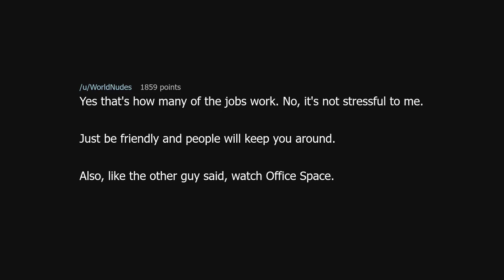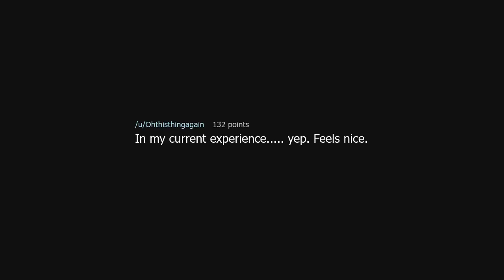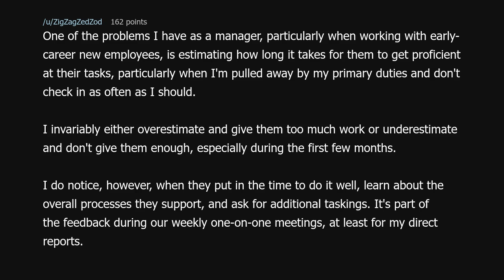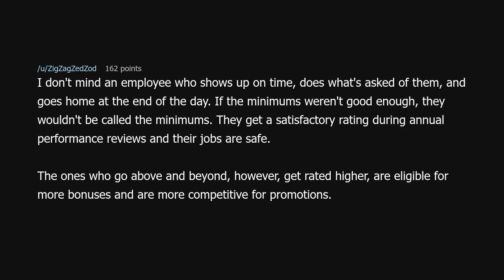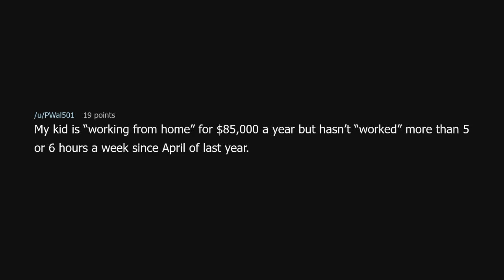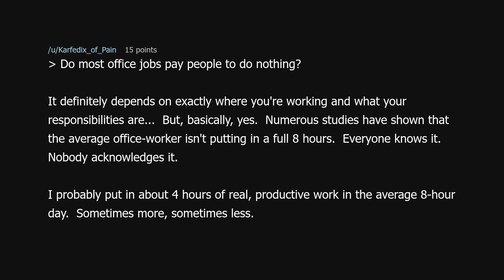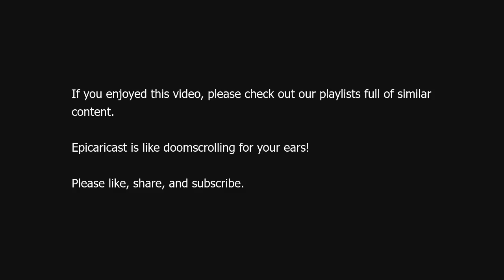Do most office jobs pay people to do nothing?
Do most office jobs pay people to do nothing? (r/TooAfraidToAsk)

Source: sadbitchdecade on Reddit (link removed because YouTube keeps dinging me for linking to a "site with nudity"!?)